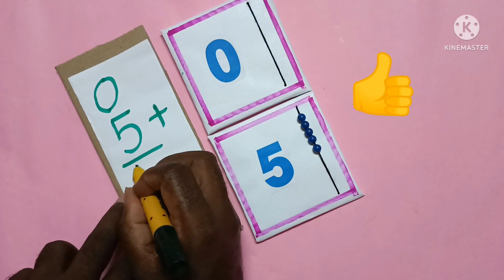Numbers - Teaching aids... RPR art gallery👍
Art and science YouTube channel... Art and craft, origami, science based videos only... TLM Teaching aids  teaching learning material for primary teaching aids for numbers